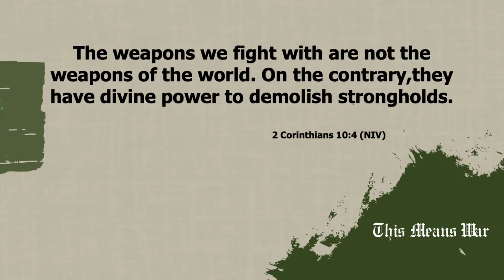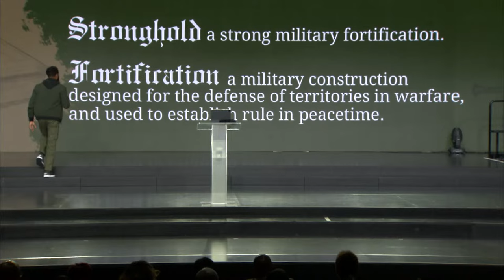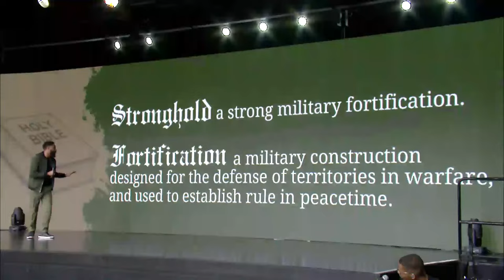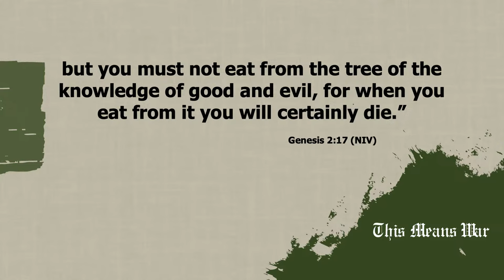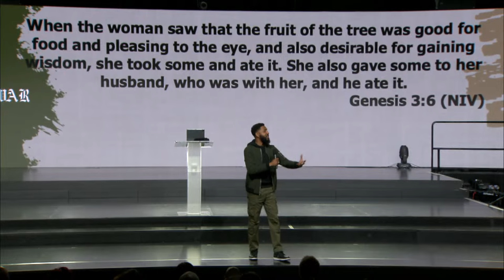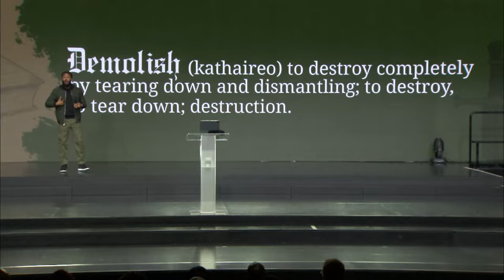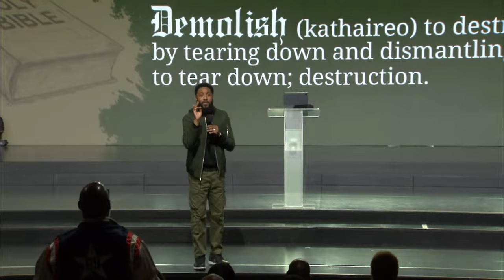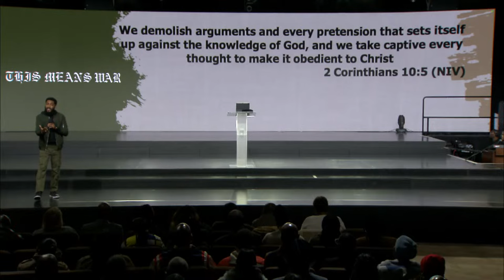THIS MEANS WAR: Strongholds x Dr. John-Paul C. Foster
Through Christ, we win the battles of the mind. In spiritual warfare our weapons are divinely powerful for demolishing strongholds, capturing thoughts, and obediently aligning them with Christ's knowledge and will. This means war…

MEDITATE ON THE WORD OF GOD WITH OUR DAILY S.O.A.P.

321 N. Eucalyptus Ave. Inglewood, CA 90302, USA